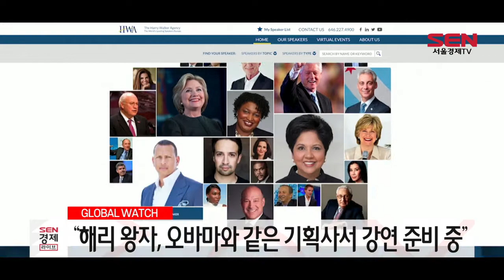[글로벌워치] “해리 왕자, 오바마와 같은 기획사서 강연 준비 중”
영국 왕실에서 독립한 해리 왕자와 부인 메건 여사가 오바마 전 미국 대통령과 같은 기획사와 계약한 뒤 강연을 준비를 하고 있다고 이들의 계획에 정통한 한 사람을 인용해 로이터통신이 보도했습니다.
이 기획사 연설자 명단에는 버락 오바마를 비롯해 미셸 오바마, 빌 클린턴, 오프라 윈프리 등이 포함된 것으로 알려졌습니다.
해리 왕자의 연설은 그의 어머니인 다이애나 왕세자비의 죽음 이후 슬픔과의 투쟁과 해리 왕자에게 중요한 주제인 인종적 정의, 성 평등, 환경 등과 같은 문제에 초점이 맞춰질 것으로 전해졌습니다.
해리 왕자의 연설료는 확인된바 없지만, 그가 유명인임을 고려하면 막대한 금액을 받게 될 것으로 예상됩니다.
오바마 전 대통령의 경우 1회 강연료가 50만달러에 달하는 것으로 알려졌습니다.